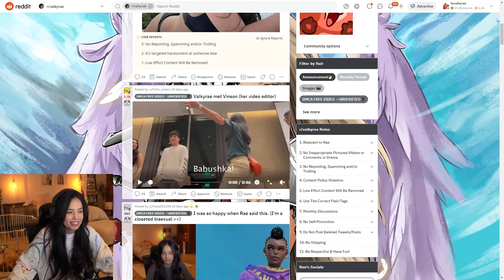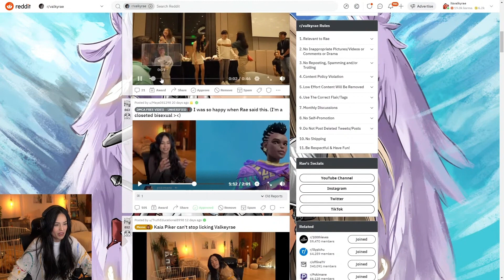Valkyrae reacts to Valkyrae First time meeting with Vinson, THE video editor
Valkyrae reacts to Her First time meeting with Vinson, THE video editor

Valkyrae: @Valkyrae